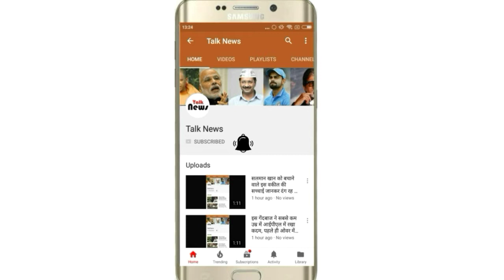तेलंगाना में ट्रक-बस की टक्कर में 7 लोगों की मौत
हैदराबाद: तेलंगाना के करीमनगर जिले में मंगलवार को एक तेज रफ्तार ट्रक ने एक बस को टक्कर मार दी, जिसमें सात लोगों की मौत हो गई तथा 15 अन्य घायल हो गए। ट्रक ने एक अन्य ट्रक से आगे निकलने के प्रयास में सड़क किनारे खड़ी तेलंगाना राज्य सड़क परिवहन निगम(टीएसआरटीसी) की एक बस को टक्कर मार दी। ट्रक ने बस को पीछे से टक्कर मारी, जिससे यात्री सीटों में फंस गए। यह दुर्घटना हैदराबाद से 160 किलोमीटर दूर करीमनगर जिले के मनकोंदुरू ब्लॉक में चेंजर्ला के निकट घटी। वारंगल से करीमनगर जा रही बस का पिछला हिस्सा बुरी तरह क्षतिग्रस्त हो गया है। बचाव कर्मियों को शव निकालने में खासा मशक्कत का सामना करना पड़ा।
चालक और परिचालक सहित कुल 40 यात्रियों को ले जा रही बस कुछ यात्रियों के आग्रह पर रोकी गई थी, जब ट्रक ने उसमें टक्कर मारी। बस के पीछे मौजूद एक बाइक पर सवार दो व्यक्ति और एक साइकिल सवार भी इस दुर्घटना में घायल हो गए। मृतकों में दो महिलाएं भी हैं। ट्रक चालक सहित अन्य घायलों को स्थानीय राजकीय चिकित्सालय में भर्ती कराया गया है।पुलिस ने बताया कि सीमा से अधिक रफ्तार और रोड डिवाइडर न होने के कारण दुर्घटना हुई।
तीन दिन के भीतर दूसरी बड़ी दुर्घटना
राज्य के वित्त मंत्री ई. राजेंद्रन ने घटनास्थल पर पहुंचकर बचाव और राहत कार्य की निगरानी की। मुख्यमंत्री के. चंद्रशेखर राव ने दुर्घटना पर गहरा दुख व्यक्त किया है और अधिकारियों को सर्वश्रेष्ठ इलाज प्रदान करने का निर्देश दिया है। तेलंगाना में तीन दिनों में यह दूसरी बड़ी सड़क दुर्घटना है। रविवार को भी सिद्दीपेट जिले में एक ट्रक ने राज्य परिवहन निगम की एक बस को टक्कर मारने के बाद एक कार और फिर विपरीत दिशा से आ रहे एक अन्य ट्रक को टक्कर मार दी थी, जिसमें 13 लोगों की मौत हो गई थी और 20 अन्य घायल हो गए थे।